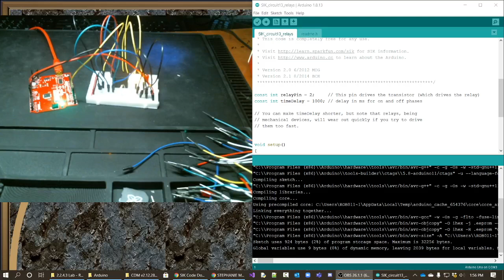Relays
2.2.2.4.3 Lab